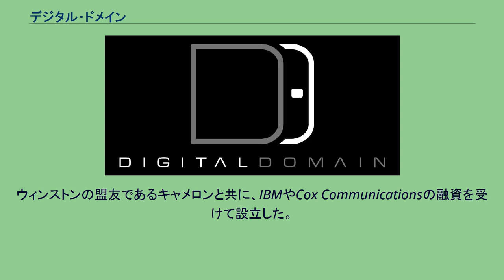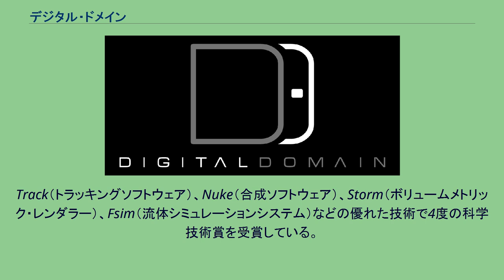デジタル・ドメイン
ジェームズ・キャメロン
デジタル・ドメイン（Digital Domain）は、アメリカ合衆国のVFXの制作会社である。
特殊効果スタッフのスタン・ウィンストンが、映画監督のジェームズ・キャメロンと共に設立した会社であり、本社はカリフォルニア州ロサンゼルスに所在する。
『トゥルーライズ』『アポロ13』を経て『タイタニック』のVFXで一躍その名を轟かせ、1998年、2001年、2008年にはアカデミー科学技術賞を受賞している。
元々はウィンストンが『ジュラシック・パーク』のCGI恐竜に感銘した夫人の薦めで自分のスタジオにデジタル部門を設立した事に始まり、当時インダストリアル・ライト&マジック（ILM）のゼネラルマネージャーであったスコット・ロス（ルーカスフィルム副社長も務めた）がこれを買収。
ウィンストンの盟友であるキャメロンと共に、IBMやCox Communicationsの融資を受けて設立した。
1998年にキャメロンとウィンストンがオーナーを辞任する。
キャメロンはこの辞任でデジタル･ドメインの権利を全て放棄。
ウィンストンも再び自分のスタジオにデジタル部門を設立している。
2002年、アカデミー賞受賞の合成ソフト・Nukeを市場で販売するための子会社「D2ソフトウェア」を設立した。
2006年にマイケル・ベイが買収、オーナーに就任。
キャメロン時代から社長を務めてきたロスはベイと経営方針が合わず辞任。
ベイはILM、マイクロソフトから新しい経営陣を迎えて、新生デジタル･ドメインを構築。
2010年、デジタル・ドメインはカナダのバンクーバーと、アメリカ合衆国フロリダ州のポートセントルーシーにサテライトスタジオ（支社）を開業した。
2011年デジタル・ドメインは3D映画制作会社のイン・スリー社（In-Three Inc）を買収、傘下にした。
2011年4月、フロリダ州立大学のCollege of Motion Picture Artsと提携し、デジタル・ドメイン研究所を設立。
2011年7月、デジタル・ドメインと、映画製作スタジオや映画館チェーンを営むインドのReliance MediaWorks社（RMW）は、英国ロンドンとインド・ムンバイの2拠点に、共同でVFXと3Dステレオスコピックを専門とするポストプロダクションを設立すると発表した。
両社は、今回共同で設立した2拠点のポストプロダクションを含め、DIからデジタルマスタリング、VFXからアニメーションまで全てを扱えるワールドワイドのネットワークを築き、2011年中には年4-5本の大型制作プロジェクトをこなすプロダクションを作り上げた。
2012年9月、デジタル・ドメインは破産。
フロリダのスタジオを閉鎖。
中華人民共和国の北京小馬奔騰影視文化発展（ギャラピングホース）は経営難に陥ったデジタル・ドメインを買収した。
買収額は3020万ドル。
2013年7月、ギャラピングホースと提携している香港の奧亮集團（サン・イノヴェーション）がデジタル・ドメインの所有権を過半数獲得、同社の傘下に置く。
これにより同社の幹部であったダニエル・シアがCEOに就任した。
なお、サン・イノヴェーション社は現在、デジタル・ドメイン・ホールディングス・リミテッド(Digital Domain Holdings Limited)と社名を変えている。
デジタル・ドメイン（略称：DD）の商業チームは多くの業界トップの組織から受賞されてきたと認識されている。
2009年3月現在、DDはアカデミー賞を7度受賞している。
『タイタニック』『奇蹟の輝き』『ベンジャミン・バトン　数奇な人生』で3度の最高視覚効果賞。
Track（トラッキングソフトウェア）、Nuke（合成ソフトウェア）、Storm（ボリュームメトリック・レンダラー）、Fsim（流体シミュレーションシステム）などの優れた技術で4度の科学技術賞を受賞している。
また、アカデミー視覚効果賞ではそれとは別に3度、『アポロ13』『トゥルーライズ』『アイ、ロボット』でノミネートされている。
さらに、DDはそのすぐれたデジタル映像技術によってイギリスのアカデミー賞（BAFTA）も複数受賞し、Prix Ars Electronica と Prix Pixel INA賞も受賞している。
DDのコマーシャル部門は、コマーシャルのトップディレクターとともに仕事をし、テレビコマーシャルにデジタル映...